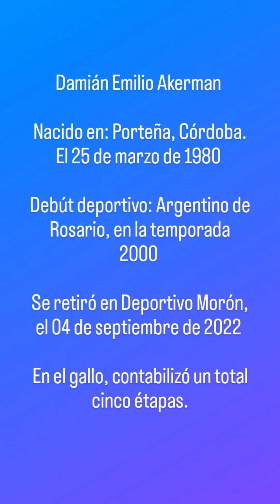La estatua de Damián Akerman en el NFU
Su like, comentario, suscripción me ayuda muchisimo ❤️